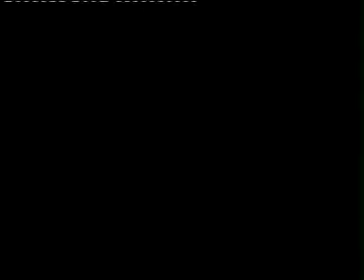Niren Barman HD video 👄 9933893393